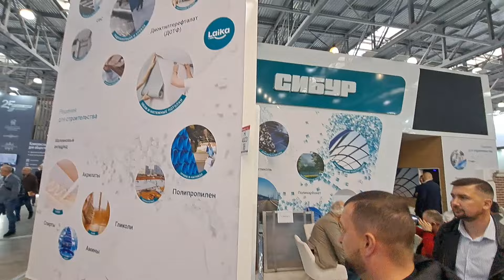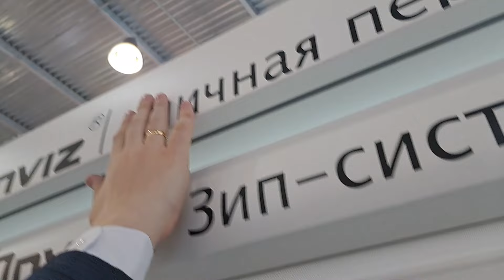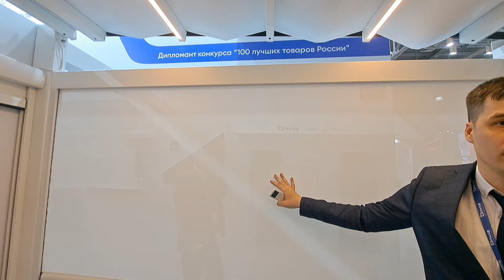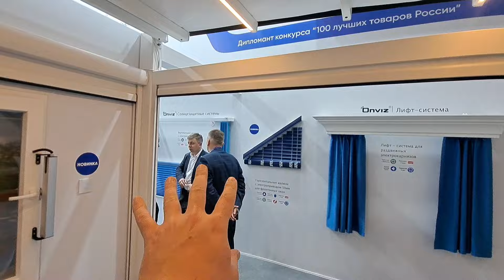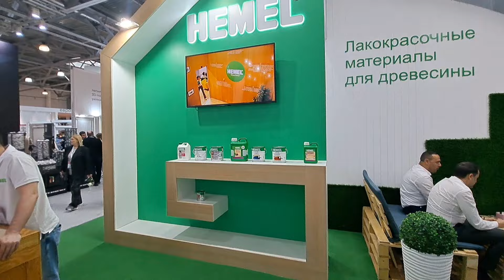Короткий обзор поставщиков на строительной выставке Мосбилд 2024. Строительство навесов , террас